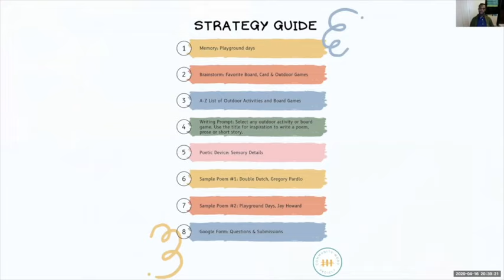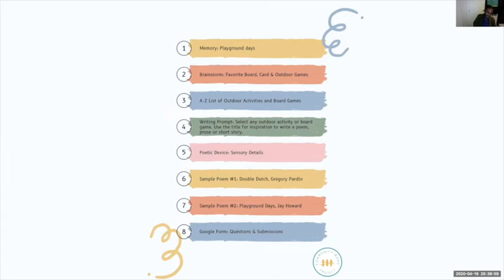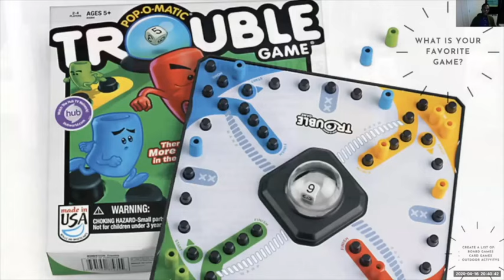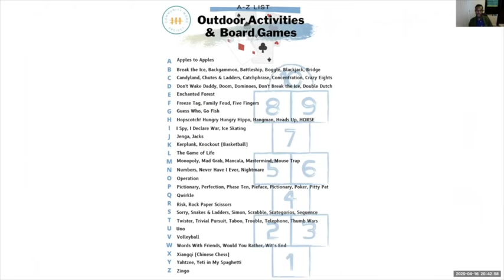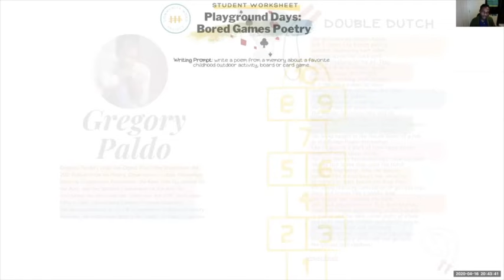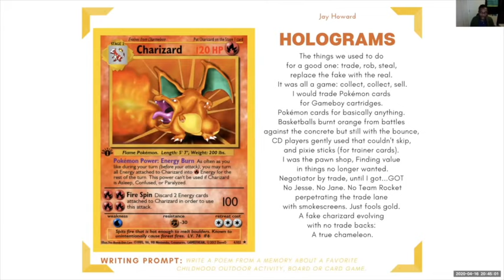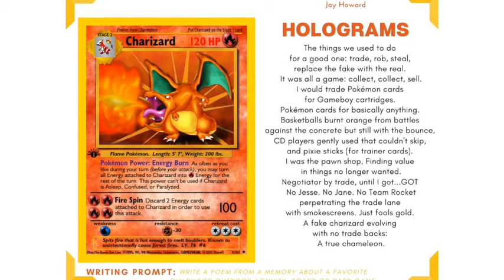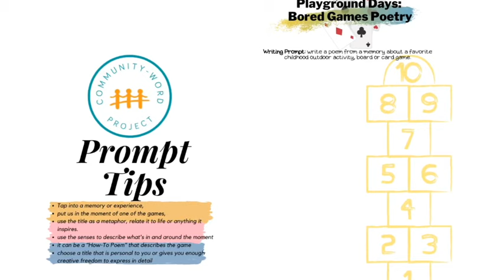CWP & Zone 126: Self Care Artist Fridays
CWP providing Art exercises for students of Zone 126.

This week Join Teaching Artist Jay Howard for Playground Days: Bored Games Poetry Edition

Brief Description: Students will use memory to reflect on their favorite childhood outdoor or board game and write a poem or short story about that experience. Tap into a memory or experience, put us in the moment of one of the games you loved. Use the title as metaphor in relation to life or anything it inspires.

A-Z List of Board Games
Sample Poems: Doubledutch, Gregory Pardlo, & Holograms, Jay Howard

Javan Howard is a poet and writer from Bronx, NY. He truly believes that the lived experience is the ultimate teaching tool and uses poetry as a social forum to foster discourse about love, culture, and identity.